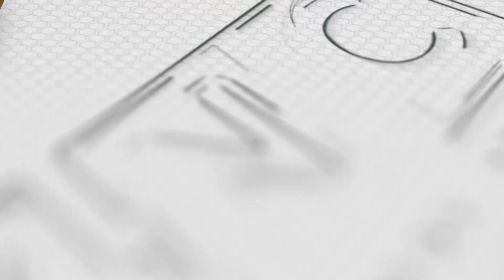2 ASG Tumba sa Engkwentro sa Basilan | Kidlat News Update (June 8, 2023 2PM)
Patay sa engkwentro ang dalawang miyembro ng Abu Sayyaf Group sa ilalim ng sub-leader na si Mudzrimar Sawadjaan Alyas Mundi at subleader Pasil Bayali Alyas Kera na nag-o-operate sa Basilan. Nakasagupa ng bandidong grupo ang mga miyembro ng Joint Task Force Basilan sa Sitio Talisay, Barangay Upper Benembengan bayan ng Sumisip. Kinilala lamang ang mga nasawi na isang Dodong at isang Alyas Boy.

Ngayon Na!